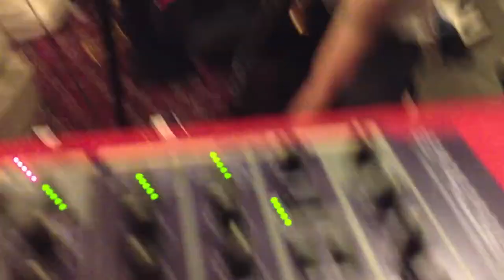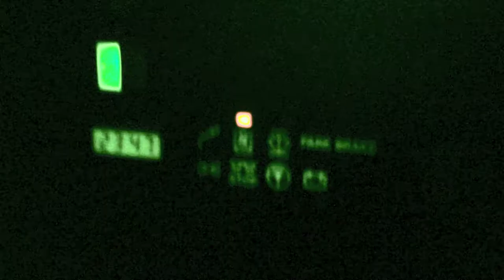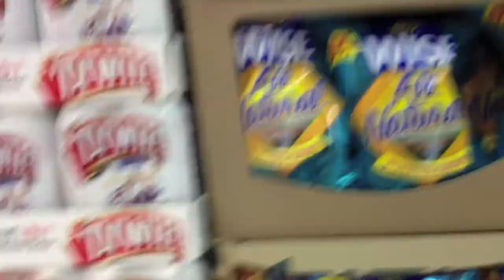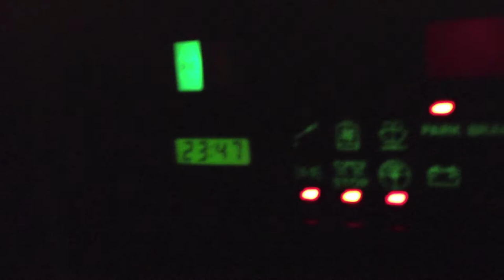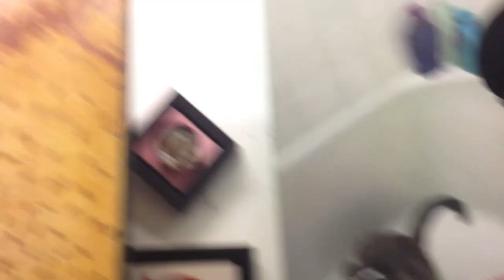Losing It Diary Films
Music by People Of Earth. Appearing friends, M. Lui, Marie Kim, Blank Paper, Molly, Ani, Margaret Glaspy, Greg, Celia, Ian, Bee, Other Bee